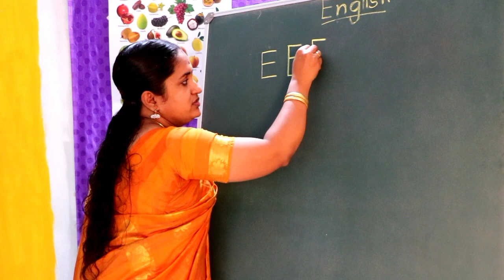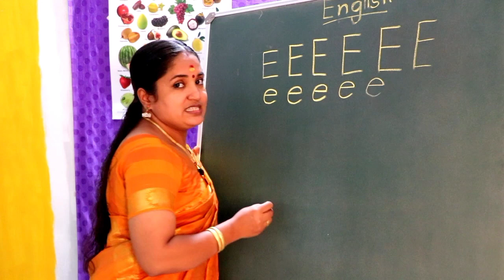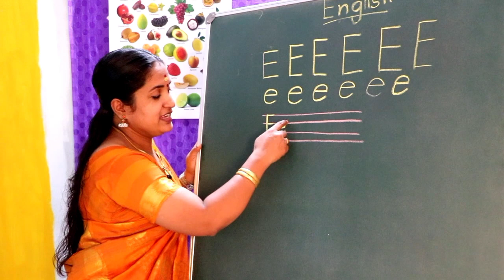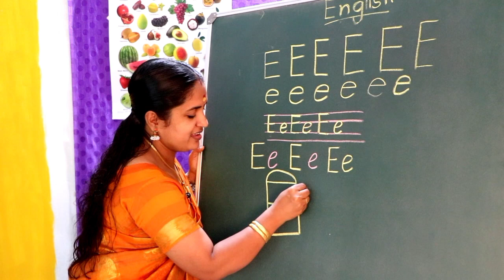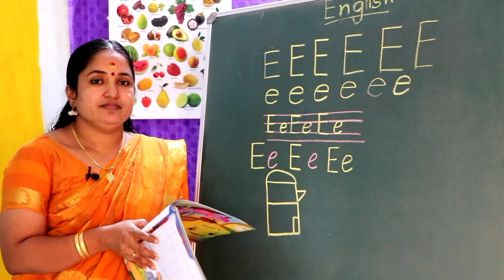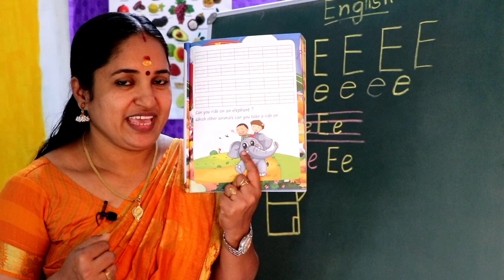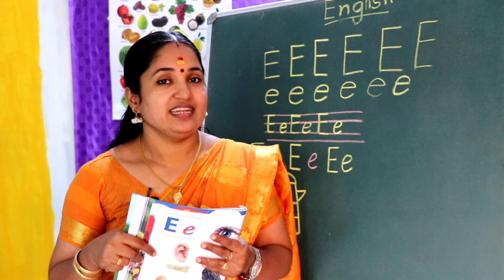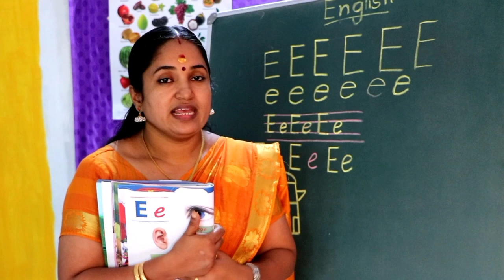JACK & JILL. K G -1 ENGLISH. TERM -1. Page - 23